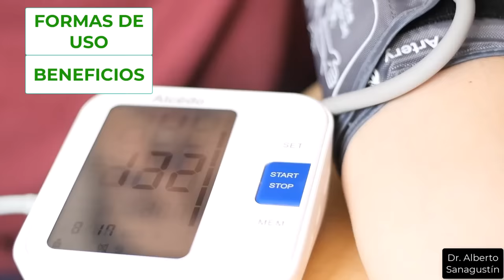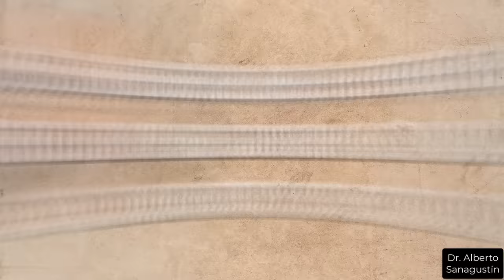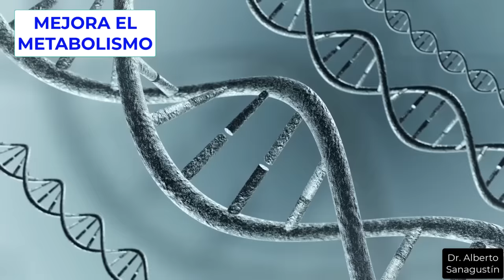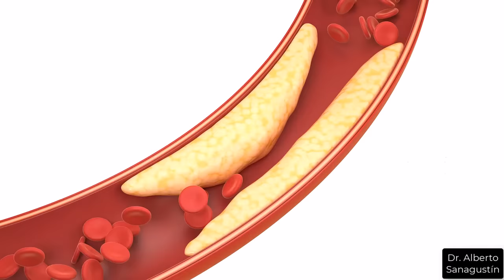2 TAZAS de TÉ de HOJA de OLIVO para SANAR (CÓMO USARLAS)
En este vídeo, exploro los múltiples beneficios para la salud que estas hojas pueden ofrecer, aprenderemos cómo preparar infusiones y decocciones y discuto las precauciones importantes a tener en cuenta.

Las hojas de olivo han sido utilizadas durante siglos por sus propiedades medicinales. Son ricas en antioxidantes y pueden ayudar a fortalecer el sistema inmunológico, mejorar la salud cardiovascular y mucho más.

Primero, te muestro cómo se prepara una infusión o una decocción de hojas de olivo. A continuación, te explico los beneficios para la salud y la ciencia detrás de ellos.

Finalmente, aunque las hojas de olivo son generalmente seguras para la mayoría de las personas, hay algunas precauciones importantes a tener en cuenta. Hablaré sobre quién debe evitar las hojas de olivo y qué efectos secundarios podrías experimentar.

Esperamos que este vídeo te ayude a entender mejor las hojas de olivo y cómo puedes usarlas para mejorar tu salud. Como siempre, te recomendamos que hables con un profesional de la salud antes de comenzar cualquier nuevo suplemento o régimen de hierbas.

0:00 Importancia de las hojas de olivo
1:03 Formas de usa de la hoja de olivo
2:29 Cómo se hace el Té de hojas de olivo
4:28 Beneficios para la salud
10:53 Por qué tiene beneficios para la salud
11:30 Riesgos y precauciones
13:40 Vídeos relacionados

Lockyer S, Rowland I, Spencer JPE, Yaqoob P, Stonehouse W. Impact of phenolic-rich olive leaf extract on blood pressure, plasma lipids and inflammatory markers: a randomised controlled trial. Eur J Nutr. 2017 Jun;56(4):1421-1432. doi: 10.1007/s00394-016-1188-y. Epub 2016 Mar 7. PMID: 26951205; PMCID: PMC5486627.

Susalit E, Agus N, Effendi I, Tjandrawinata RR, Nofiarny D, Perrinjaquet-Moccetti T, Verbruggen M. Olive (Olea europaea) leaf extract effective in patients with stage-1 hypertension: comparison with Captopril. Phytomedicine. 2011 Feb 15;18(4):251-8. doi: 10.1016/j.phymed.2010.08.016. Epub 2010 Oct 30. PMID: 21036583.

Oleae folium. European Medicines Agency (EMA)

Shen Y, Song SJ, Keum N, Park T. Olive leaf extract attenuates obesity in high-fat diet-fed mice by modulating the expression of molecules involved in adipogenesis and thermogenesis. Evid Based Complement Alternat Med. 2014;2014:971890. doi: 10.1155/2014/971890. Epub 2014 Jan 28. PMID: 24624222; PMCID: PMC3927866.

de Bock M, Derraik JG, Brennan CM, Biggs JB, Morgan PE, Hodgkinson SC, Hofman PL, Cutfield WS. Olive (Olea europaea L.) leaf polyphenols improve insulin sensitivity in middle-aged overweight men: a randomized, placebo-controlled, crossover trial. PLoS One. 2013;8(3):e57622. doi: 10.1371/journal.pone.0057622. Epub 2013 Mar 13. PMID: 23516412; PMCID: PMC3596374.

Olmez E, Vural K, Gok S, Ozturk Z, Kayalar H, Ayhan S, Var A. Olive Leaf Extract Improves the Atherogenic Lipid Profile in Rats Fed a High Cholesterol Diet. Phytother Res. 2015 Oct;29(10):1652-7. doi: 10.1002/ptr.5445. Epub 2015 Aug 29. PMID: 26328503.

Goulas V, Exarchou V, Troganis AN, Psomiadou E, Fotsis T, Briasoulis E, Gerothanassis IP. Phytochemicals in olive-leaf extracts and their antiproliferative activity against cancer and endothelial cells. Mol Nutr Food Res. 2009 May;53(5):600-8. doi: 10.1002/mnfr.200800204. PMID: 19194970.

Wanitphakdeedecha R, Ng JNC, Junsuwan N, Phaitoonwattanakij S, Phothong W, Eimpunth S, Manuskiatti W. Efficacy of olive leaf extract-containing cream for facial rejuvenation: A pilot study. J Cosmet Dermatol. 2020 Jul;19(7):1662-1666. doi: 10.1111/jocd.13457. Epub 2020 May 13. PMID: 32333467.

Sun W, Frost B, Liu J. Oleuropein, unexpected benefits! Oncotarget. 2017 Mar 14;8(11):17409. doi: 10.18632/oncotarget.15538. PMID: 28407695; PMCID: PMC5392257.

Imágenes

★ Sígueme